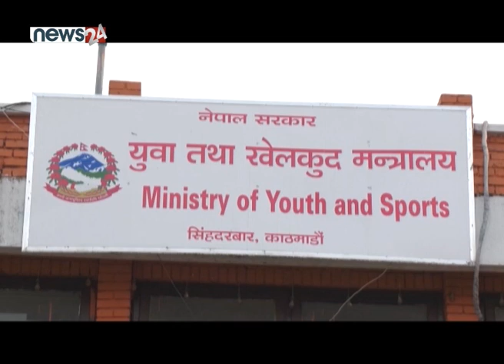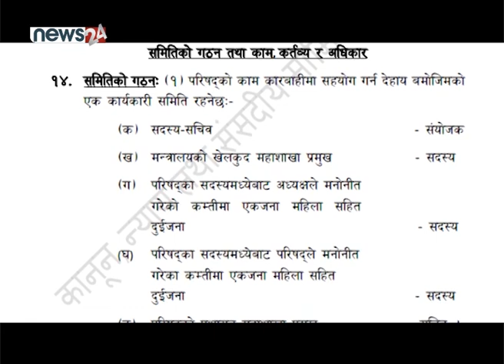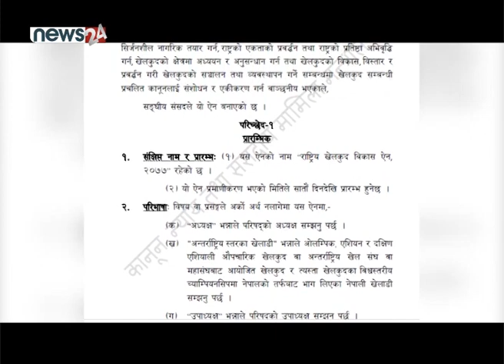खेलकूद ऐन २०७७ लागु भएसँगै राखेपमा अन्योल - NEWS24 TV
राष्ट्रिय खेलकुद विकास ऐन २०७७ कार्यान्वयनमा आएसँगै खेलकुद ऐन २०४८ स्वतः खारेज भएको छ । तर, नयाँ ऐन अनुसार नेपाली खेलकुदको सर्वोच्च निकाय राष्ट्रिय खेलकुद परिषद् (राखेप) मा व्यापक फेरबदल हुने देखिएको छ । जसले राखेपको हालको संरचना नै कस्तो हुने भन्ने अन्यौल छाएको छ ।